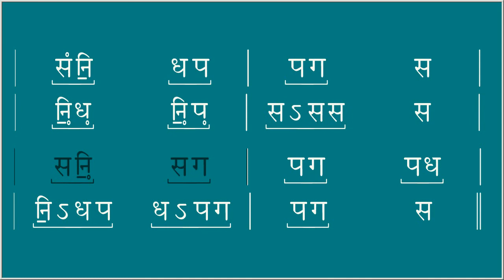Valachi Vanshi-Flute Only (Vanshi Lipi)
राष्ट्रीय स्वयंसेवक संघ की 'घोष तरंग' व 'बालरंजनी' पुस्तक की रचनाओं के वादन का वीडियो (स्वयंसेवकों व विद्यार्थियों के अभ्यास के लिये). Rashtriya Swayamsevak Sangh Ghosh Tarang and Bal Ranjani Books Rachna Video (for RSS Swayamsevak, Saraswati Shishu Mandir & Vidya Bharati Students).

Uploaded by Ram Kishor Agrawal IIITA, Allahabad, INDIA)